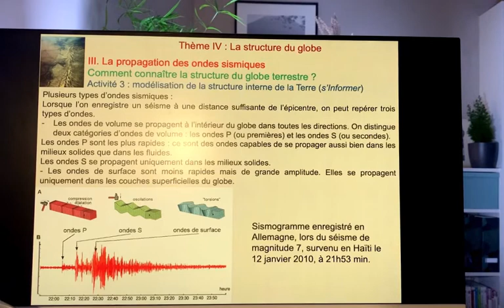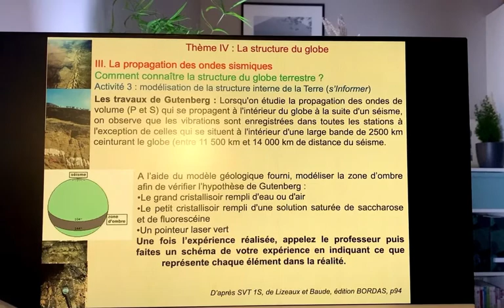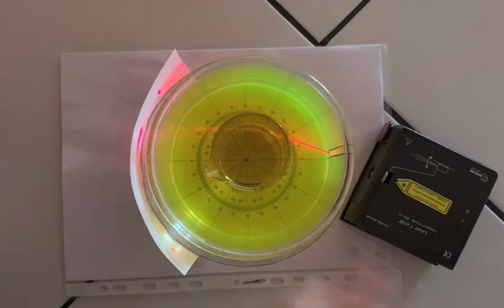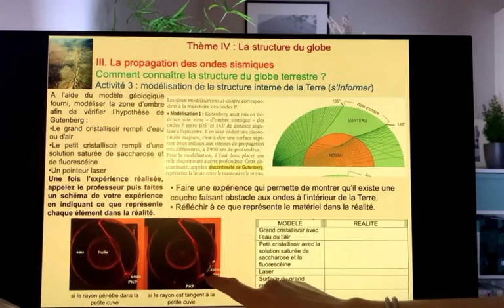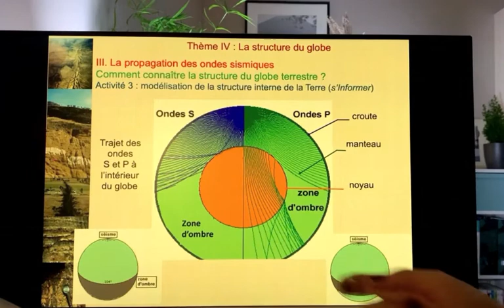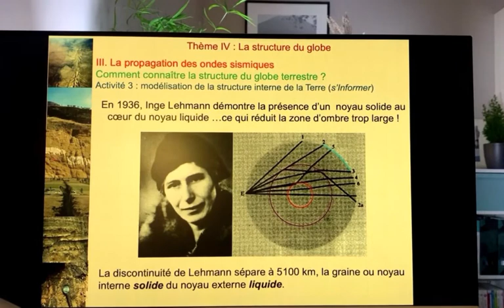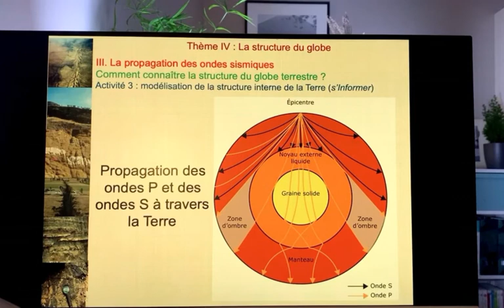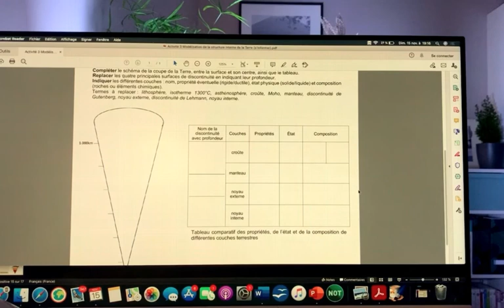La propagation des ondes sismiques partie 1